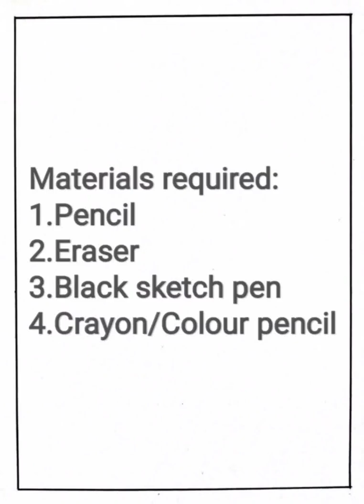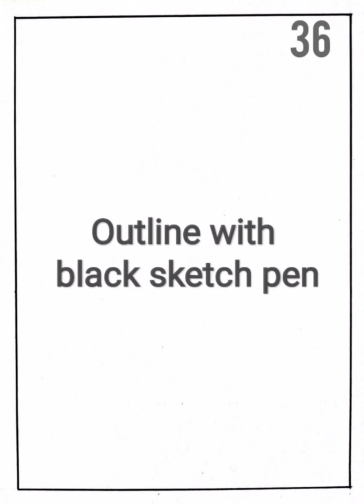Draw a flower(2):Crayon drawing for kids step by step